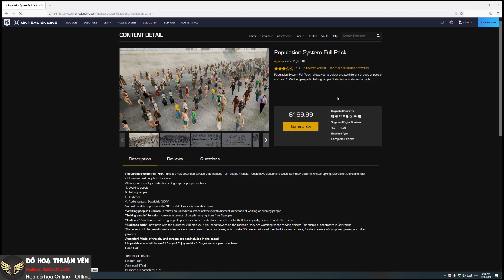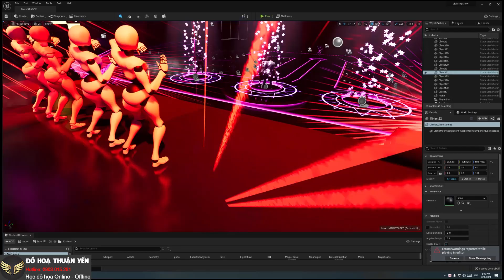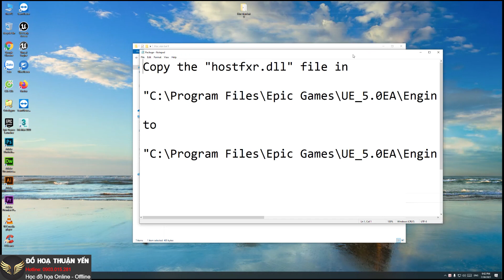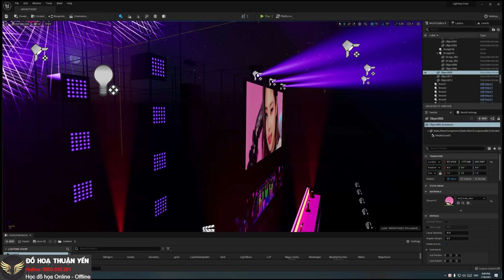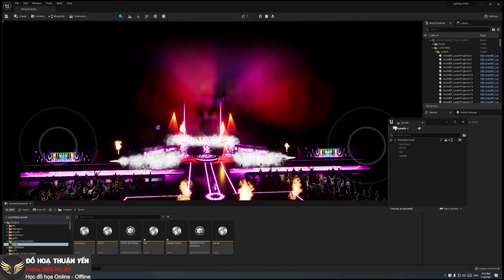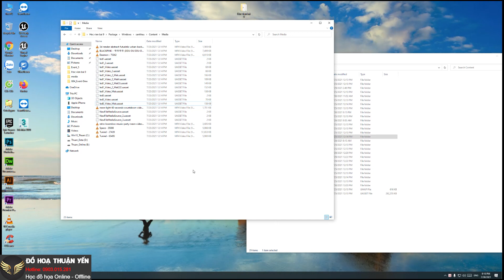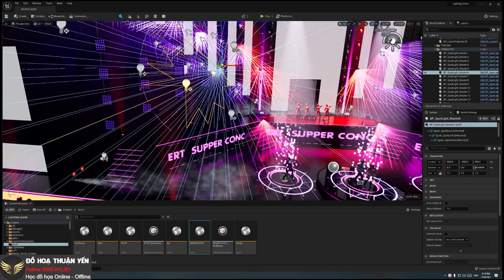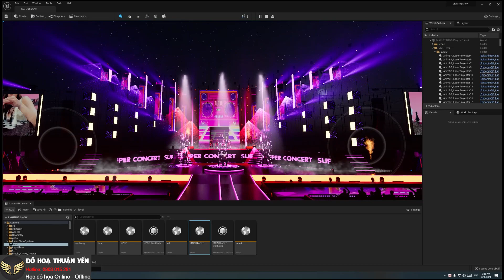Khóa học Lighting Show - Event - Dmx Unreal Engine 5: Thành quả sau 9 bài học + Cài đặt SDK UE5